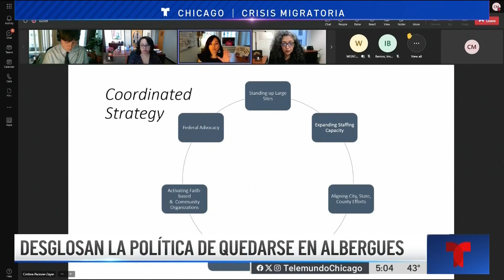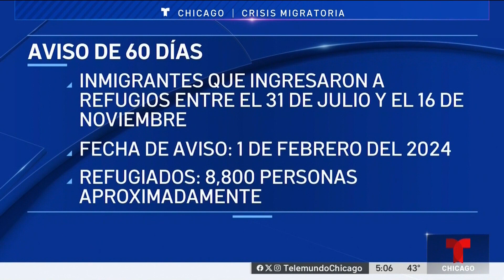Chicago detalla sus planes para abordar la crisis migratoria en la ciudad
La ciudad de Chicago reveló detalles su nuevas medidas regulatorias y políticas para refugios temporales para migrantes. Iris Berríos nos tiene el informe.